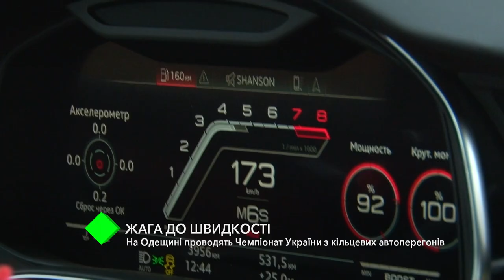В Одесской области проходит Чемпионат Украины по кольцевым автогонкам